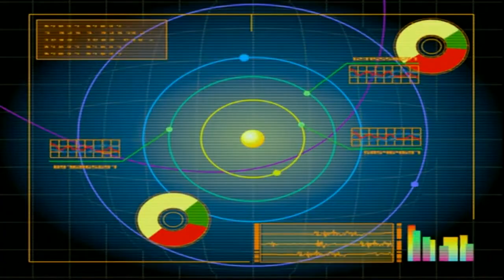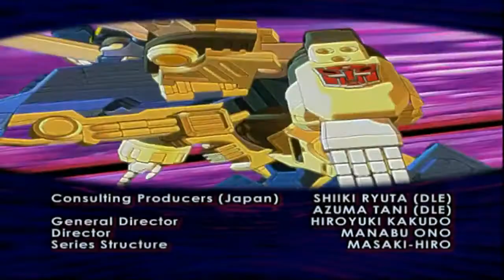Transformers Cybertron Ep 37 Titans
All the rights of this Content are Owned by Hasbro
The series uploaded here is for non profit entertainment purpose only.
Just in a try to bring some legendry cartoons of that golden era at one place.